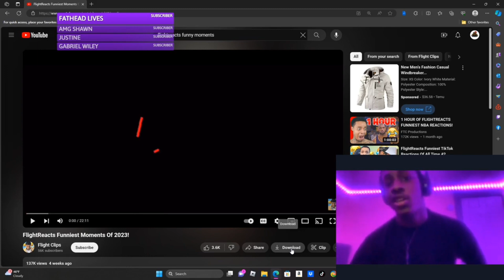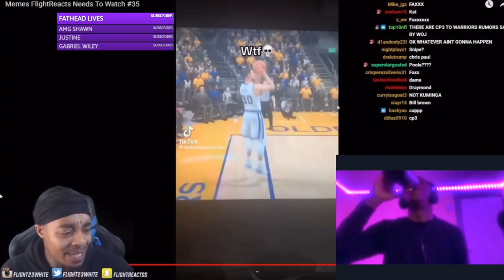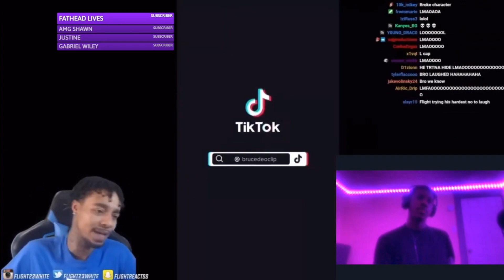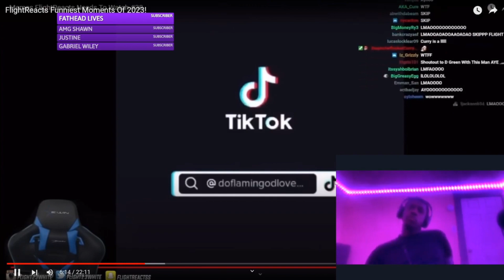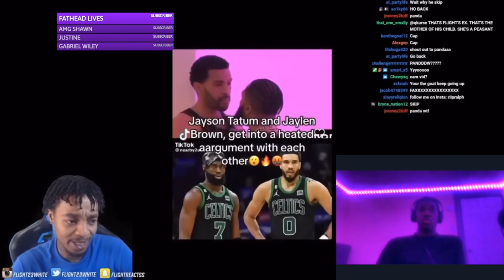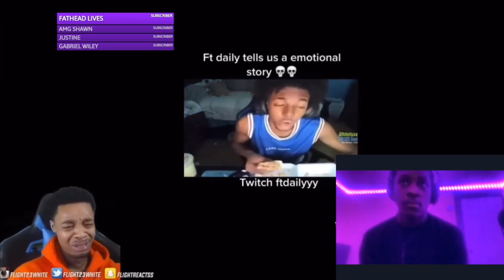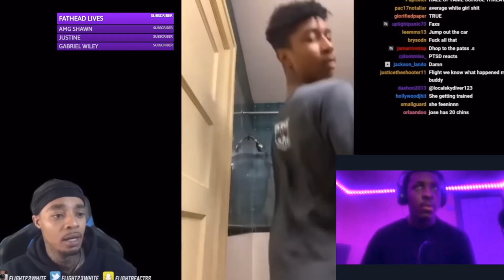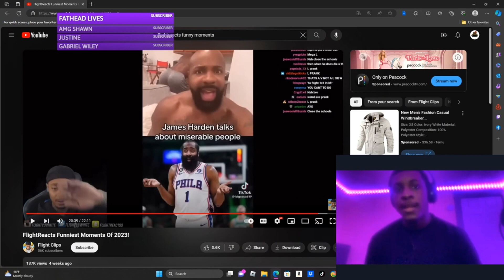FlightReacts Funniest Moments Of 2023 REACTIONNN